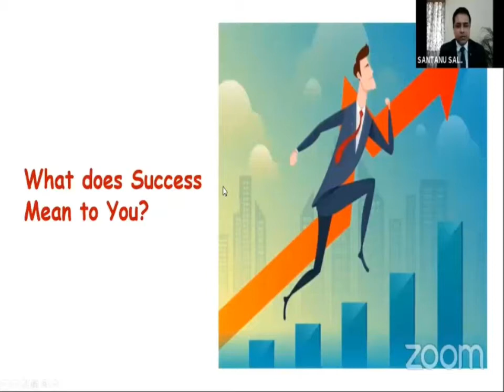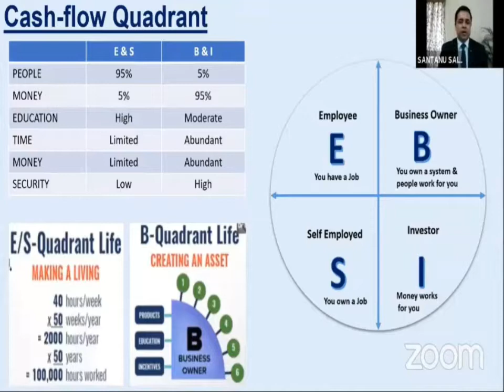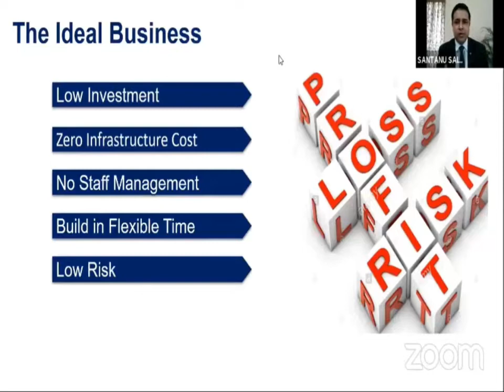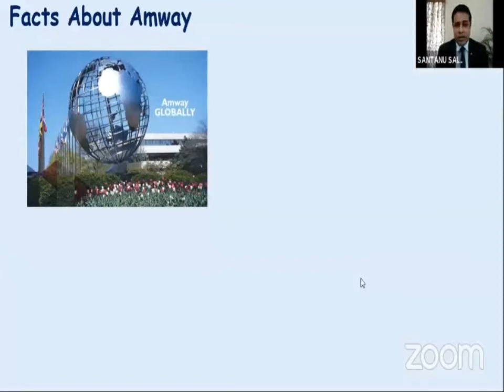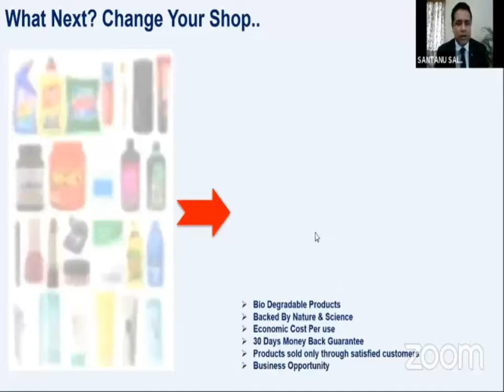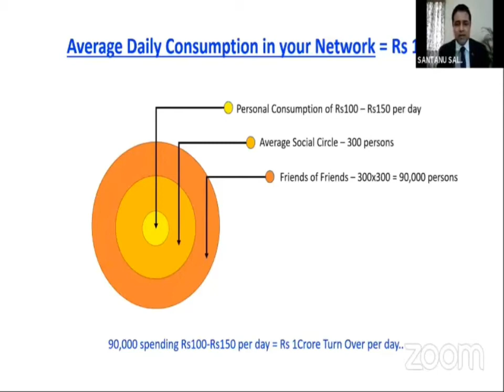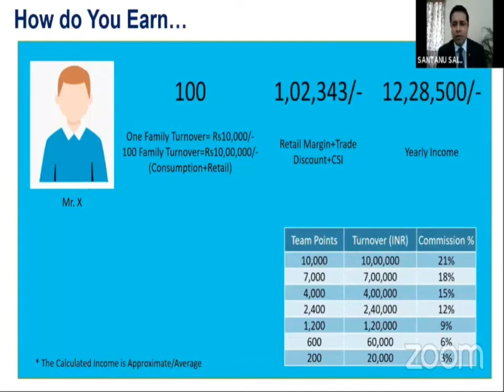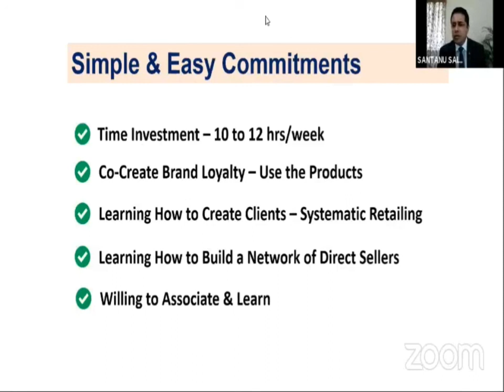YOUR COMMUNITY YOUR OPPORTUNITY (ASSET BASED INCOME POSSIBILITIES FOR YOU & YOUR NXT GENERATION)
MR. SANTANU SAIKIA, M.A.(ENG) & MRS. NEENA SAIKIA EX-TEACHER AND VOCALIST, THEY BOTH JOINED DIRECT SELLING BUSINESS AT THEIR EARLY AGE & NOW BOTH ARE VERY SUCCESSFUL ENTREPRENUERS AND INSPIRATION FOR ALL OF US.